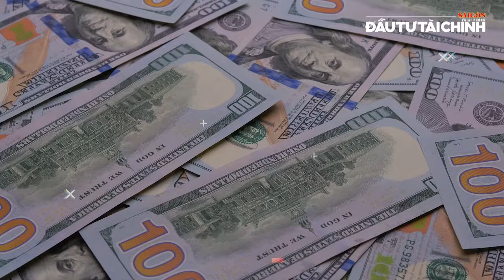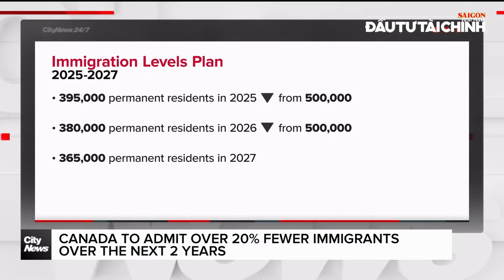🔔Israel và Iran có tránh được cuộc chiến tổng lực?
[GIỚI THIỆU]:  Israel và Iran có tránh được cuộc chiến tranh toàn diện? Đây chính là tiêu điểm được Báo Sài Gòn Đầu tư Tài chính phân tích trong bản tin Chuyển động kinh tế - Góc nhìn chuyên gia của Báo Sài Gòn Đầu tư Tài chính hôm nay.

UCcYAUt0vaYYcFGU_KgM7UZg

cYAUt0vaYYcFGU_KgM7UZg

432-434 Nguyễn Thị Minh Khai, phường 5, quận 3, TPHCM, Việt Nam